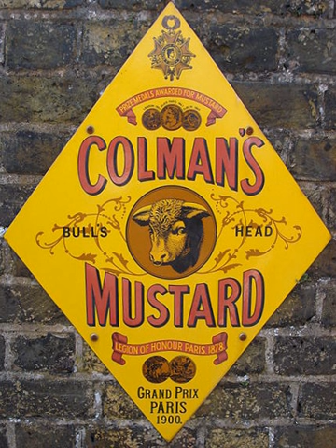Colman's | Wikipedia audio article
This is an audio version of the Wikipedia Article:
Colman's

00:00:20 1 History
00:03:02 2 Closure
00:03:23 3 Colman's Mustard shop and museum
00:03:56 4 Publicity
00:04:34 5 Product range (21st century)
00:05:08 6 See also

- Socrates

SUMMARY
Colman's (est. in 1814) is an English manufacturer of mustard and other sauces, based at Carrow, in Norwich, Norfolk. Owned by Unilever since 1995, Colman's is one of the oldest existing food brands, famous for a limited range of products, almost all varieties of mustard.